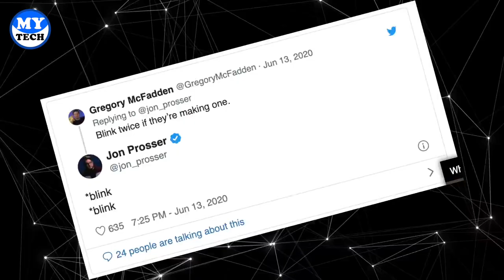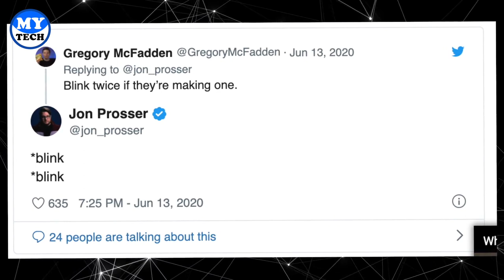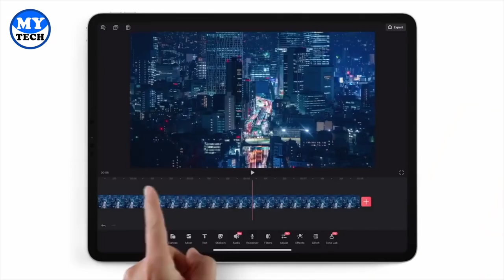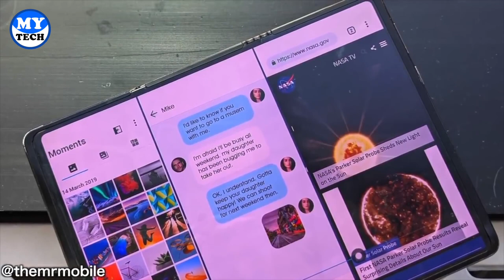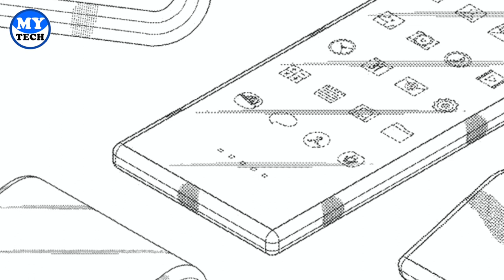iPhone Z Leaked Video | Is it WORTH For Money in 2020-21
iPhone Z - Leaked..!!! | Is it WORTH For Money in 2020-21
Apple working on a foldable phone as they invest in ultra thin foldable glass, Samsung's next Galaxy fold 2 successor could come with Trifold display, Galaxy Note 20 Colours including Mint Green, White, Copper & More.

iPhone Z
iPhone Z unboxing
iPhone Z zoom